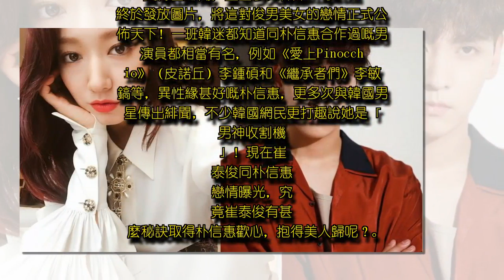崔泰俊撩妹絕技曝光！ 韓國網民笑稱朴信惠「男神收割機」